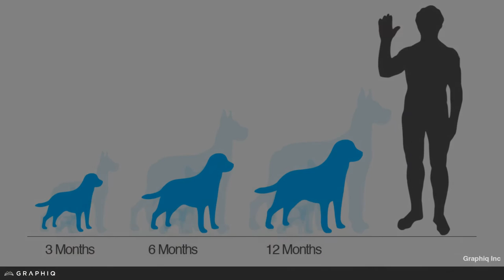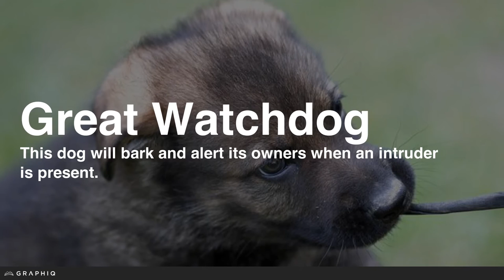German Shepherd - Dog Profile from PetBreeds.com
Commonly regarded as one of the best police and military breeds in the world, the German Shepherd is a strong, athletic and intelligent breed. Known for its loyal, protective, and versatile nature, the German Shepherd is among the most popular dog breeds worldwide, 2nd in the United States and 4th in the United Kingdom. Its popularity is attributed to its heroics in past wars and past stardom in films and comics. The breed comes in a variety of colors, but is most commonly black and tan.